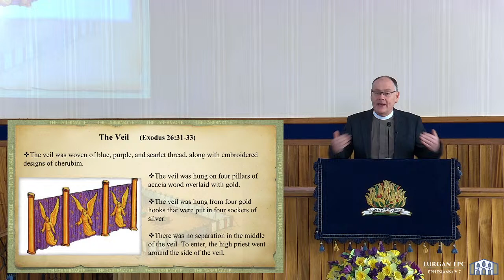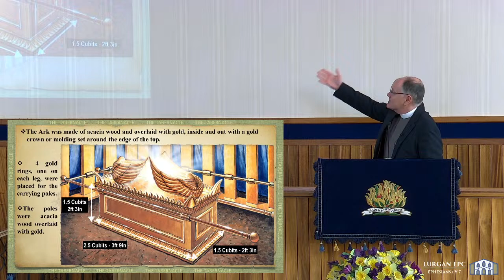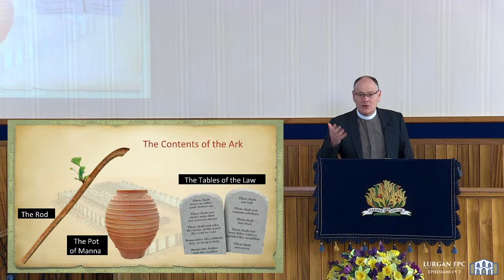The Ark Of The Covenant, Rev Thomas Murray - Sunday 7th March 2021 (Morning Service)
The Ark Of The Covenant - Sunday 7th March 2021(Morning Service) Rev Thomas Murray